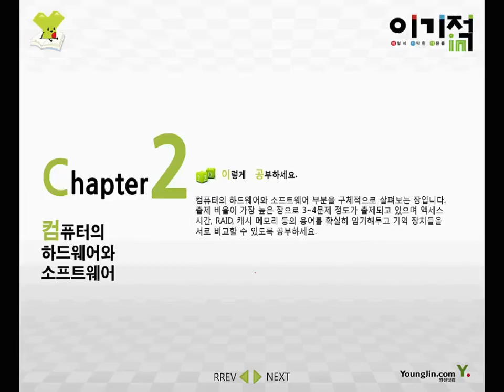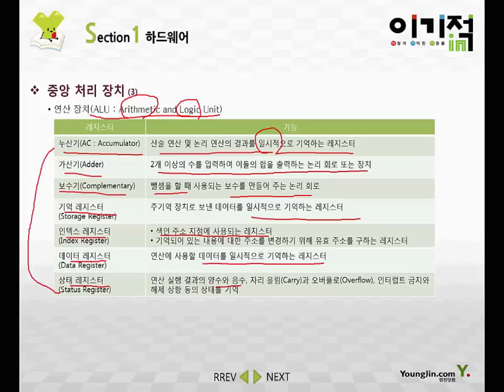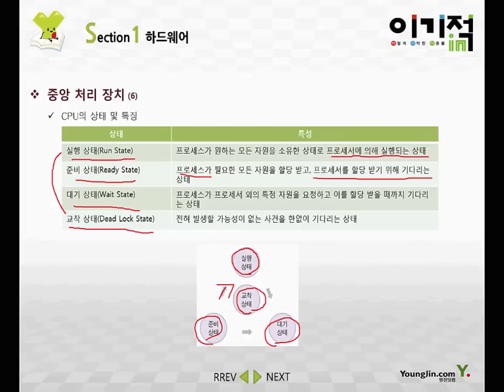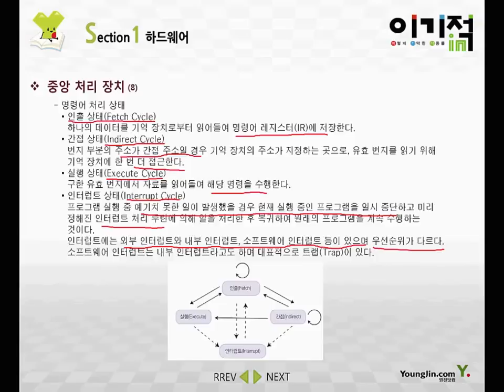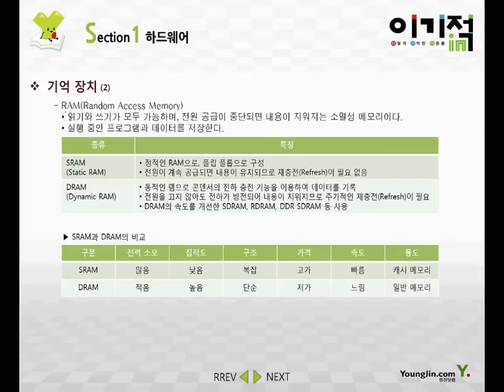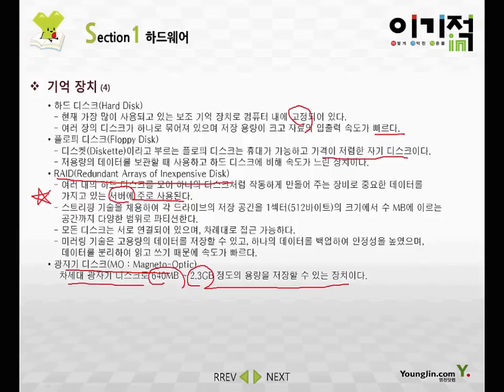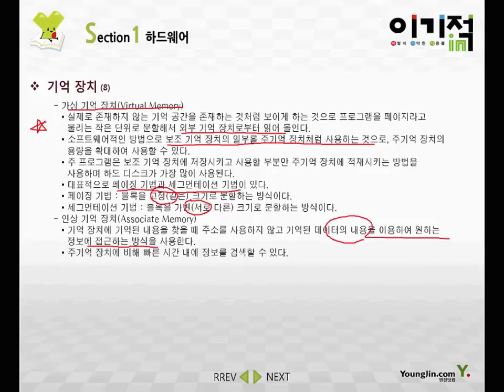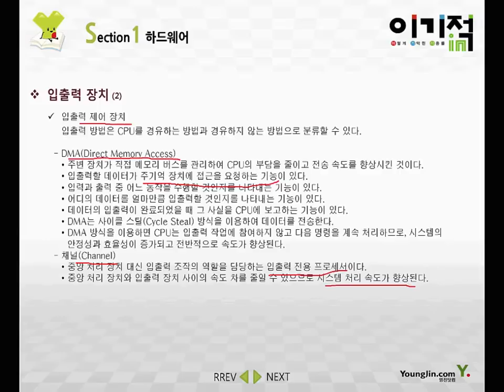[워드프로세서 필기] #15 컴퓨터의 하드웨어와 소프트웨어(1)